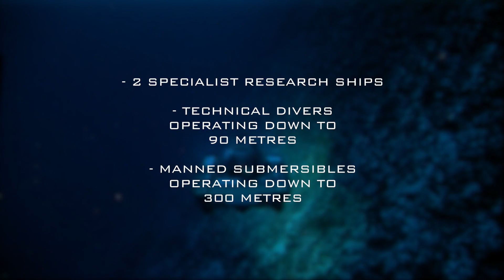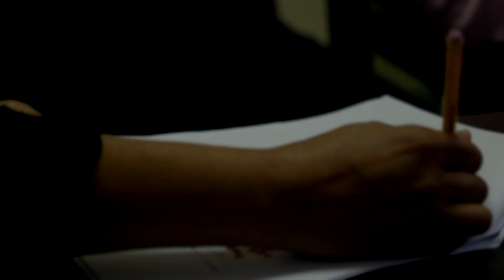Nekton Mission I - Discovering the Rariphotic Zone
For the full film - visit:

Results from Nekton Mission I – the XL Catlin Deep Ocean Survey confirms the discovery of a new zone in the ocean, the Rariphotic Zone (Rare Light Zone) from 130metres to 300metres.

The Rariphotic Zone is the fourth zone confirmed in the top 3000m of the ocean, each defined by distinct biological communities living at different depths. The zones are the Altiphotic (0metres to 40metres), Mesophotic (40metres to 130metres), Rariphotic (130metres to 300metres) and Bathyal Zone (300metres to 3000metres).

Alex Rogers, Scientific Director of the Nekton Oxford Deep Ocean Research Institute (‘Nekton’) and Professor of Conservation Biology at the University of Oxford led the research and believes these discoveries could challenge our assumptions of the patterns of biodiversity of life, including the number of different species, in the ocean.

“If life in the shallower regions of the deep sea is so poorly documented it undermines confidence in our existing understanding of how the patterns of life change with depth,” says Professor Rogers.

Nekton Mission 1 - the XL Catlin Deep Ocean Survey - is a major scientific marine research expedition to investigate ocean function, health, and resilience across the Northwest Atlantic and focused on Bermuda. Laboratory analysis conducted by a network of scientists from across 15 different marine research institutes has revealed the discovery of over an estimated 100 new species including very small animals such as tanaids to dozens of new algae species and larger charismatic animals such as black wire coral that stand up to two metres high.